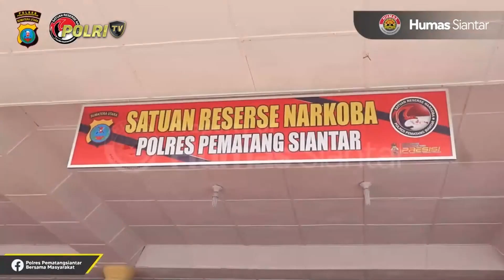POLRES PEMATANGSIANTAR TANGKAP 4 PELAKU PEMILIK SABU